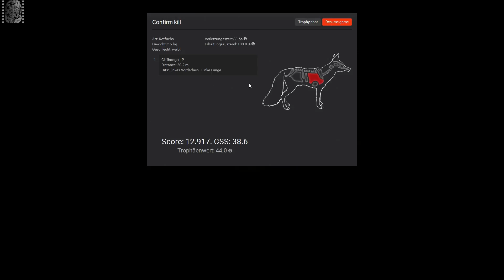theHunter [German/HD1080p] #055 Fuchsüberforderung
Wir jagen ein wenig zusammen bei theHunter.

theHunter Gameplay German
Let's Play theHunter - Gameplay - Deutsch/German